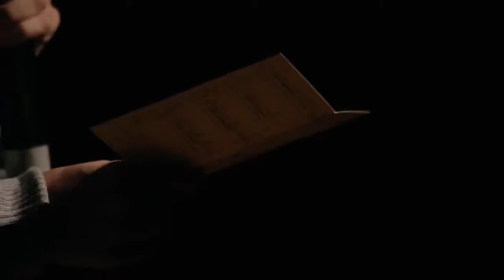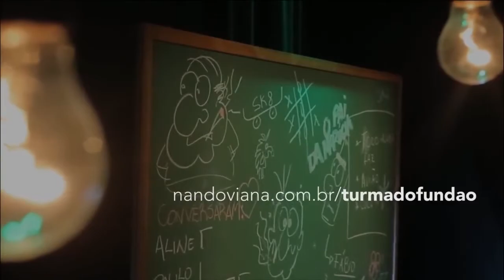ESPECIAL COMEDIA Turma do Fundao